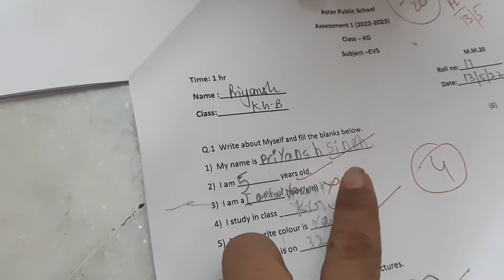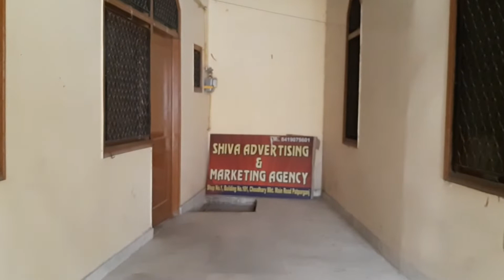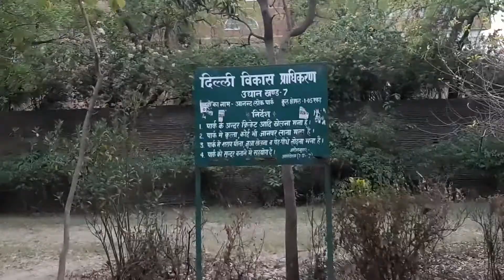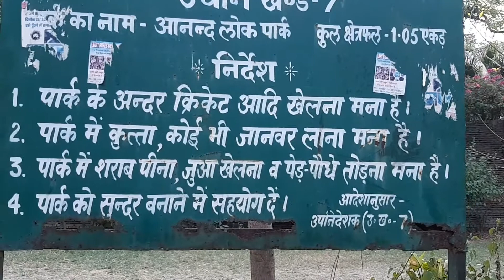vlog13 || aaj ham park gai jaruri kam se par .......problem ho gai